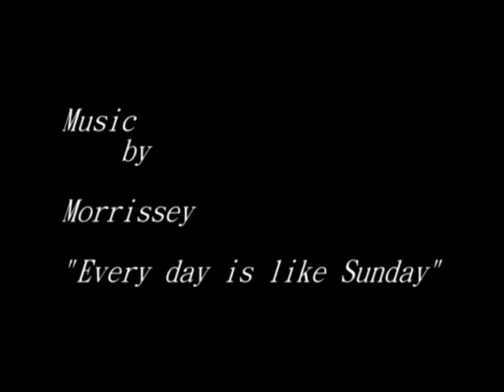Green Lane Park 2008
My parents and I visit Green Lane Park.